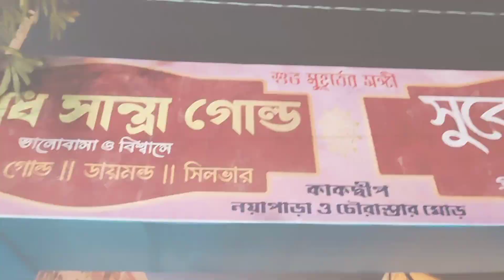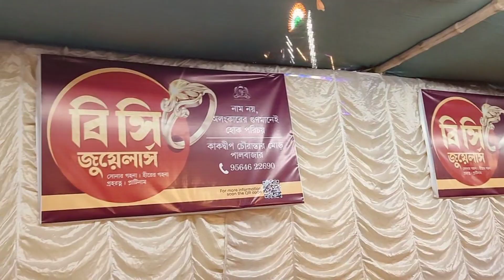ফুল মেলাতে এসে এত খুশি হয়েছি আমি। কিছু কষ্ট ভোলার চেষ্টা করলাম।vlog@ritajhulki771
ফুল মেলাতে এসে এত খুশি হয়েছি আমি ❤। কিছু কষ্ট ভোলার চেষ্টা করলাম।